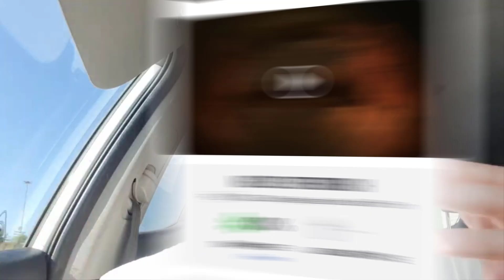💩MEGAMIERDÓN 2 CRÍTICA SIN SPOILERS Megalodón 2: La fosa (Meg 2: The Trench)